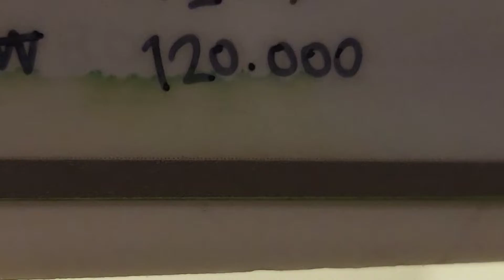추석특집 파충류 비어드드레곤 ♡비싼 몸값 믿어지세요!?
비어드드레곤 영상입니다